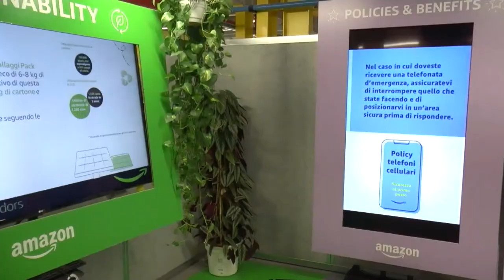San Salvo: è il giorno di Amazon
Taglio del nastro questa mattina a San Salvo, in provincia di Chieti, per Amazon, il colosso del settore e-commerce. Si tratta di un investimento per oltre 250 milioni di euro. Le attività sono cominciate ufficialmente già questa mattina con il primo turno di lavoro.